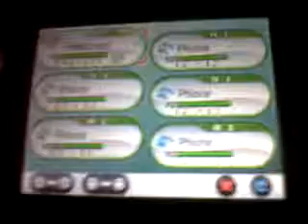série oeuf de pokemon épisode 3